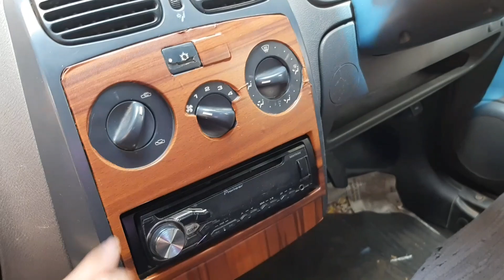Wrap a car interior||diy car interior modification||vinyl wrap🔥🔥🔥🔥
Hello friends
and thank you to watch

Wrapping tool-https:

Wrap Sheet-https:

Tripod I use-https:

This is vinyl wooden sheet.

(Wooden Sheet)Buy link-

If you like this video then don't
to receive notification of my new
videos,

autoplusmobile
Auto plus mobile